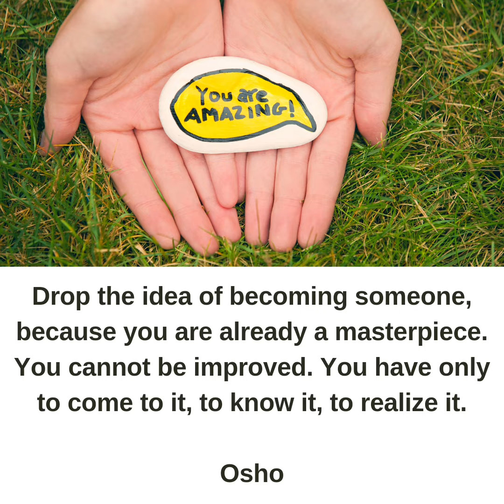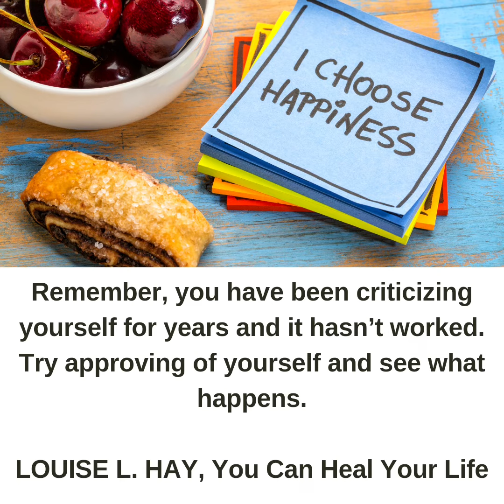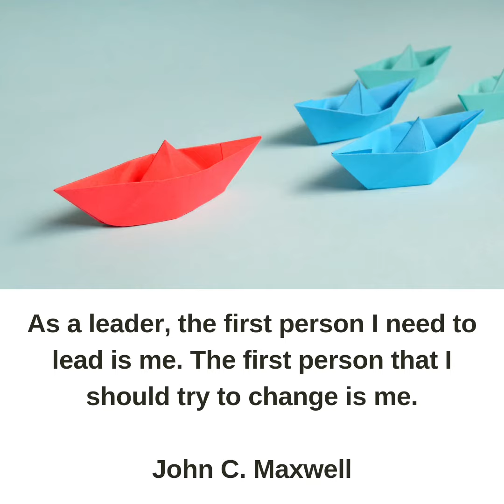Inspiring thoughts of Great People (Video #3)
This video features motivational thoughts, quotes, aphorisms and sayings of great philosophers, entrepreneurs, authors and thinkers such as Socrates, Elon Musk, Nietzsche, Osho, Swami Vivekananda, Robin Sharma and John Maxwell.

This video will empower you and enlighten you. It will boost your morale and bring out the best in you.